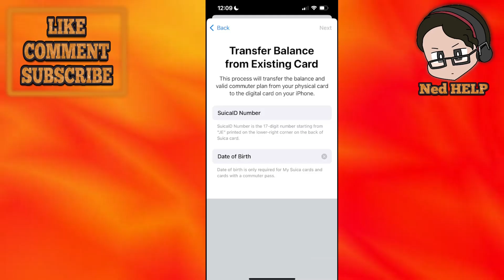How To Add Suica Card To Apple Wallet - Full Guide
In this video I show you how to add Suica card to Apple Wallet. If you want to learn how to use your Suica card on Apple Wallet then this is the tutorial for you.